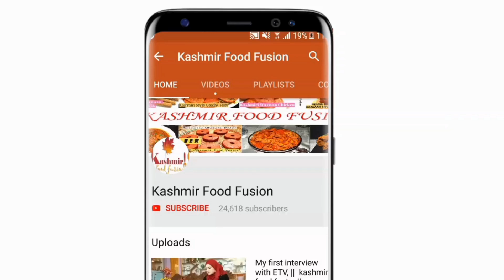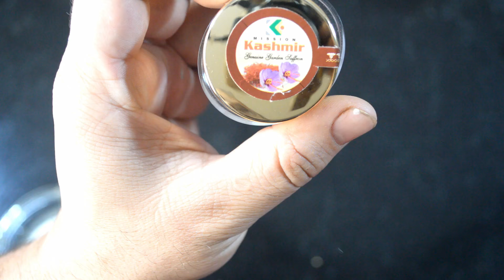Chicken Biryani |l Dum Chicken biryani l| The Best Chicken Biryani || Kashmir Food Fuison